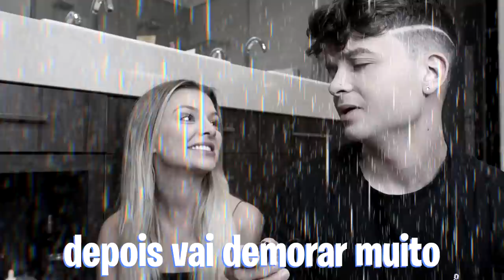NAMORADO ME IMITOU POR UM DIA!!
Meu namorado, Ujoãozinho, passou o dia me imitando em todas as tarefas que sempre faço!!!
Qual você achou a mais engraçada?